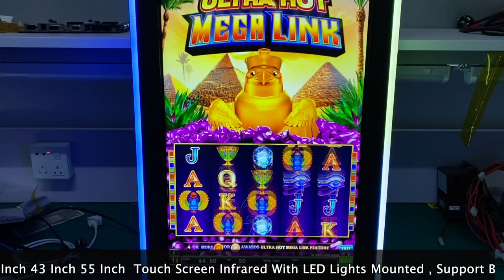32 Inch Infrared RS 232 Touch Screen Gaming Monitors For Sale